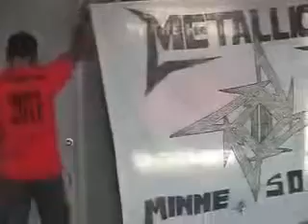Metallica Master of Puppets MetOnTour Minneapolis, MN 2003